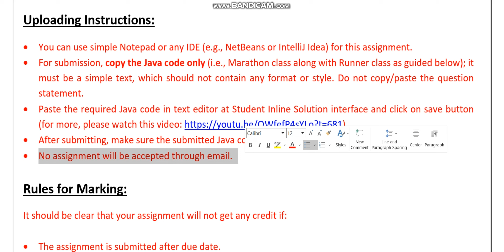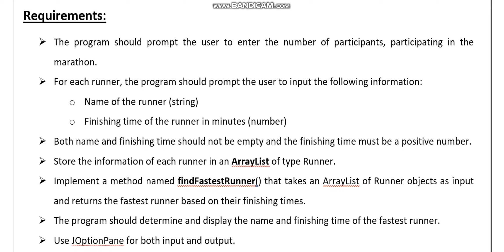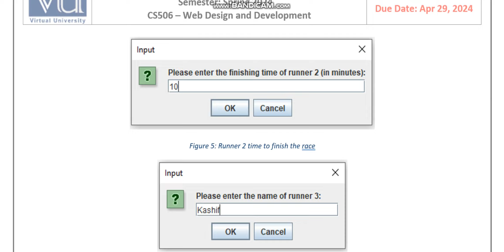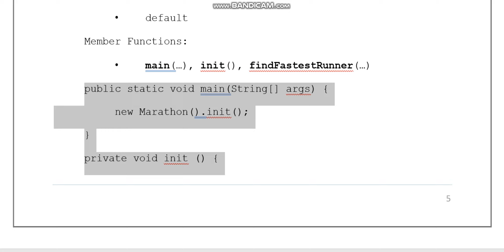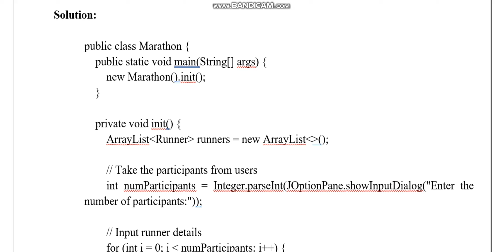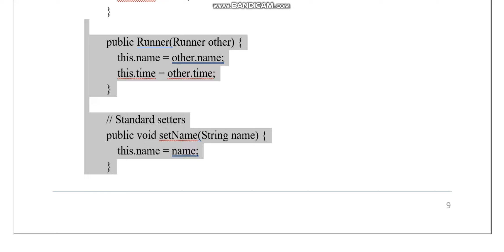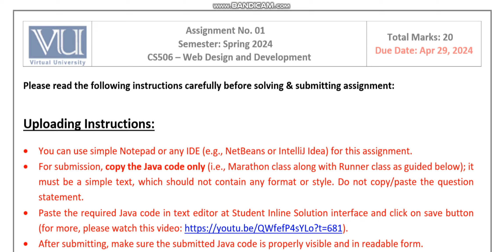CS506 Web Design & Development Assignment 1 Spring 2024 Virtual University of Pakistan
CS506 Web Design & Development
Assignment 1
Spring 2024